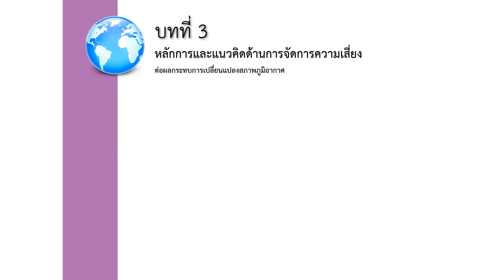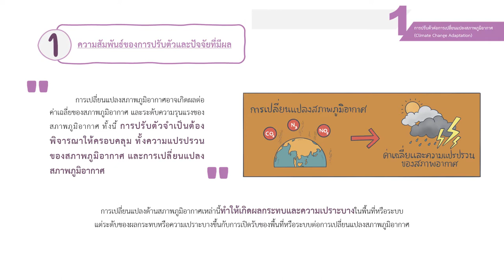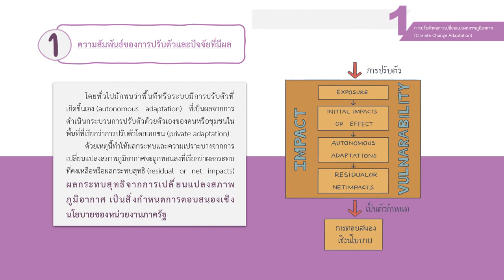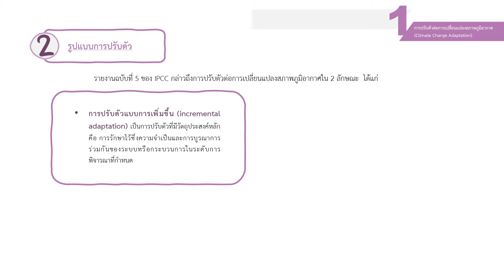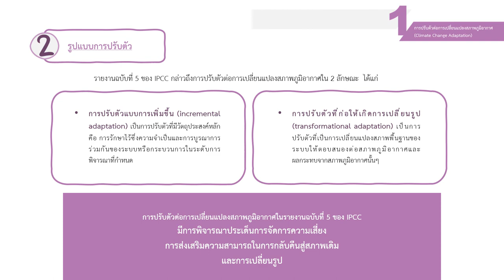บทที่ 3-1 ความสัมพันธ์ของการปรับตัวและปัจจัยที่มีผล และ 2 รูปแบบการปรับตัว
บทที่ 3 การปรับตัวต่อการเปลี่ยนแปลงสภาพภูมิอากาศ
หลักการและแนวคิดด้านการจัดการความเสี่ยงต่อผลกระทบการเปลี่ยนแปลงสภาพภูมิอากาศ